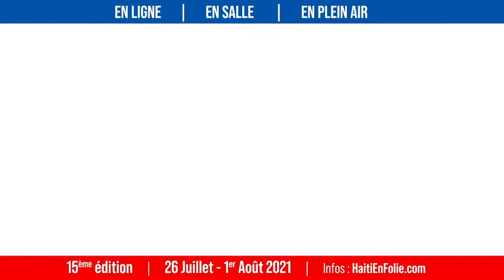Discussion littéraire : La très honorable Michaëlle Jean rend hommage a René Depestre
Modérateur: Rodney Saint-Éloi, écrivain, poète, conférencier et fondateur de la Maison d’édition Mémoire d’encrier.

Michaëlle Jean - 27ème Gouverneure générale du Canada

Dans un échange à cœur ouvert avec Rodney Saint-Éloi, l’honorable Michaëlle Jean, ancienne gouverneure générale du Canada, rend hommage à son oncle écrivain et poète, René Depestre, une très grande figure de la littérature haïtienne.

*Cet entretien est complémentaire au Film Haïti dans tous nos rêves de Jean-Daniel Lafond, diffusé sur la plateforme payante CINESEND du 26 juillet au 1 août inclusivement.

Événement en partenariat avec la Maison d’édition Mémoire d’encrier